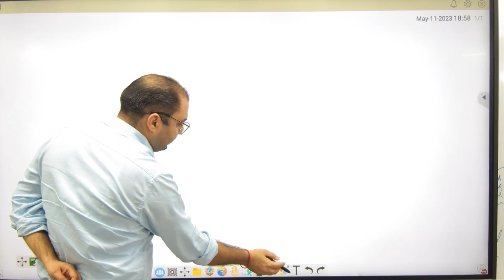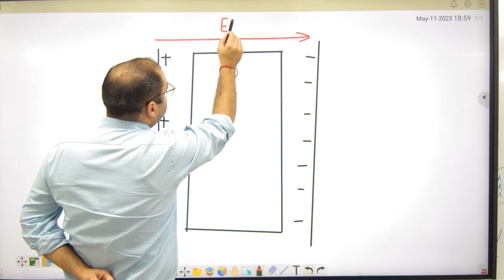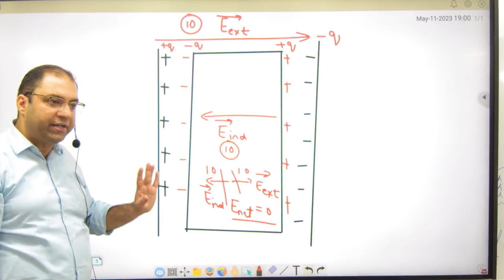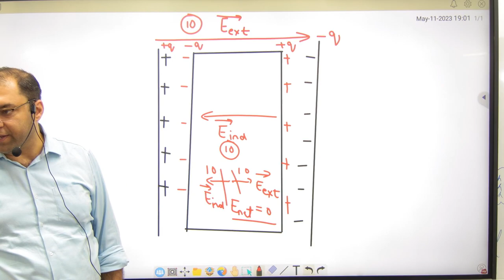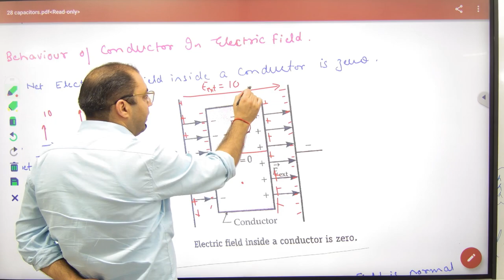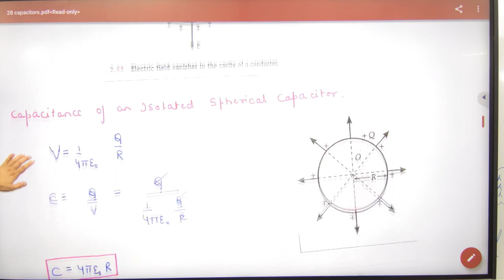99 Behaviour of Conductor in electric field